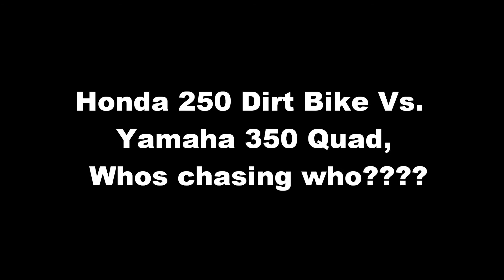Honda 250 Dirt Bike Vs. Yamaha 350 Quad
Billy and I Hitting the woods near Sutherland, we switch up, 2 vids in one, make comments on who wins!